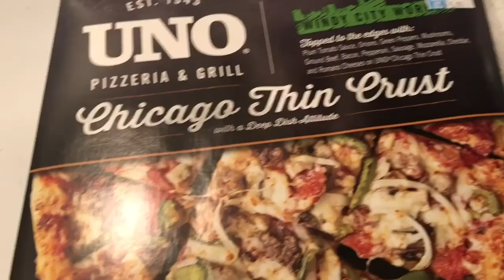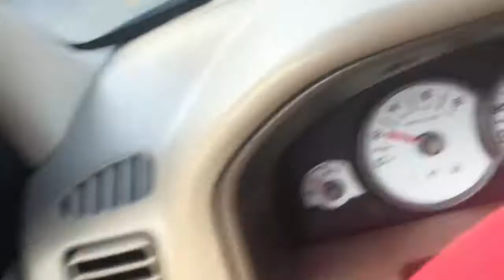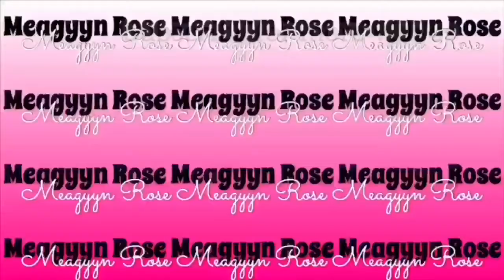A DAY IN THE LIFE during this QUARANTINE BS 🙄| Vlog | Relationship Girl talk |Meagyyn Rose